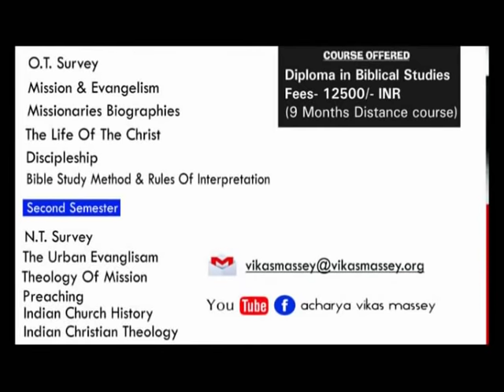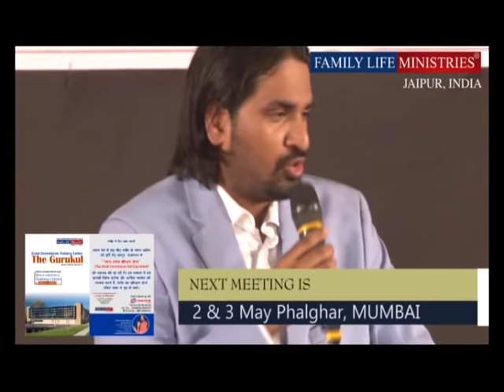Why Jesus Christ Bore Our Punishment On The Cross?|Acharya Vikas Massey|Yeshu Satsang|Shubhsandeshtv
Why Jesus Christ Bore Our Punishment On The Cross?
Only God Can Help You, Forgiveness, Salvation, My Grace Is Sufficient For You, Blood Of Jesus